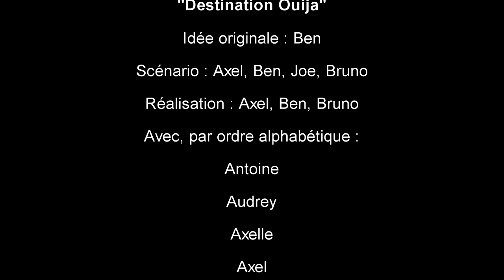Destination Ouija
Court métrage réalisé par les jeunes du Cybercentre du Centre Mauges à Beaupréau en octobre 2015 et basé sur les films "Destination Finale" et "Ouija".
Présenté à la première édition du "Festival de Cannes... mais des Mauges" (concours de courts métrages amateurs par les jeunes du Maine et Loire, ce film a reçu le prix de la meilleure fiction ainsi que la palme d'
Attention : certaines scènes peuvent heurter un jeune public